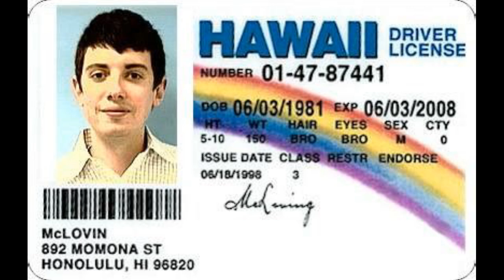all aboard the Orange Express